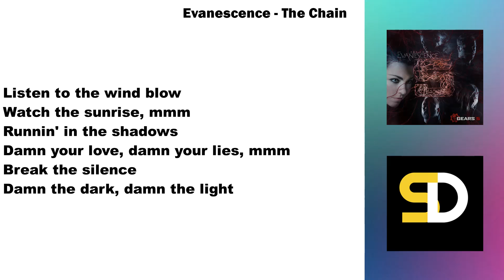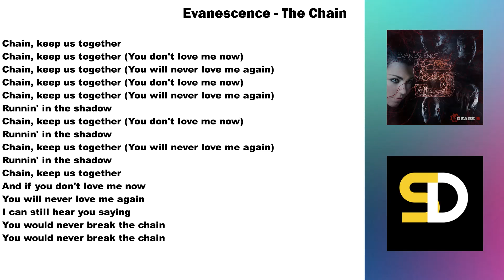Evanescence - The Chain (Lyrics)